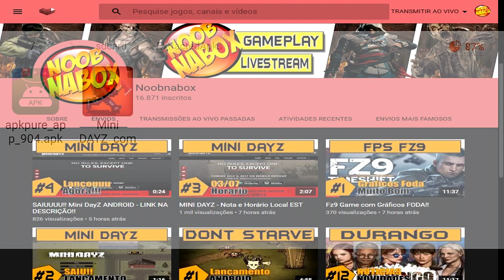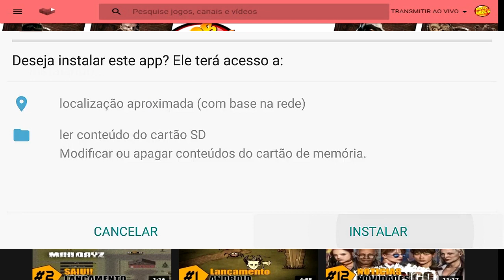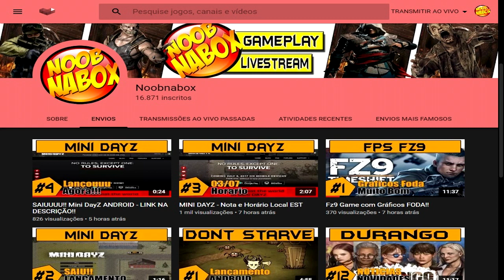Mini DayZ - SOLUÇÃO de ERRO!!